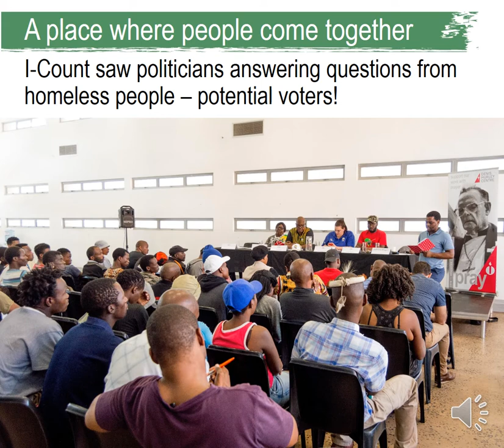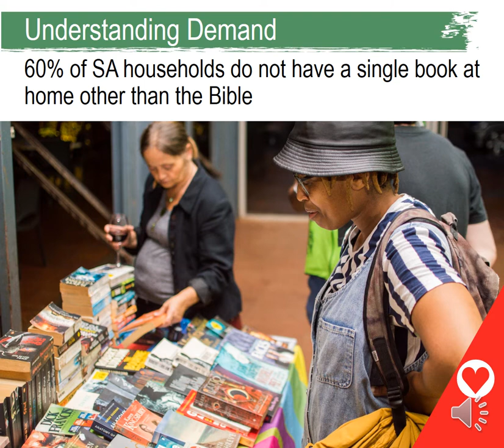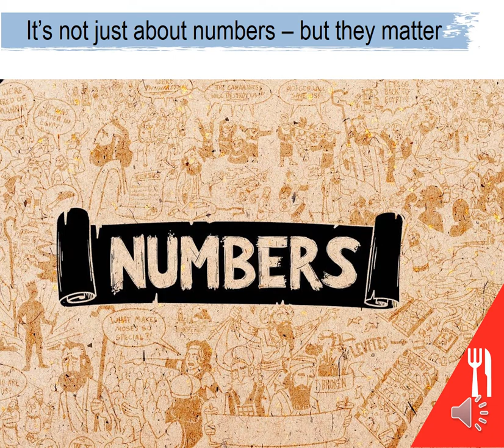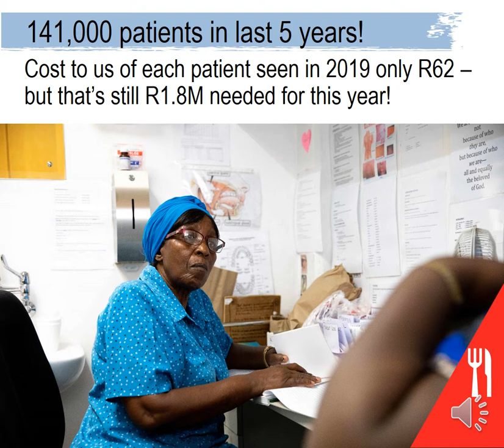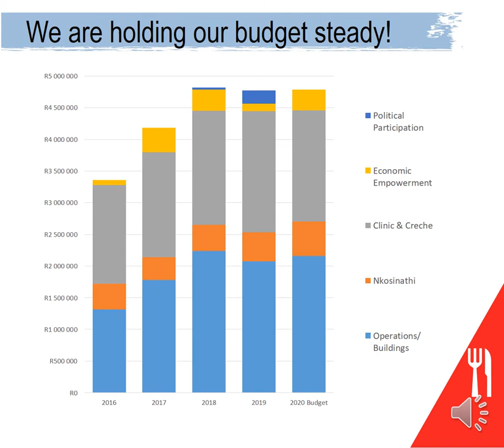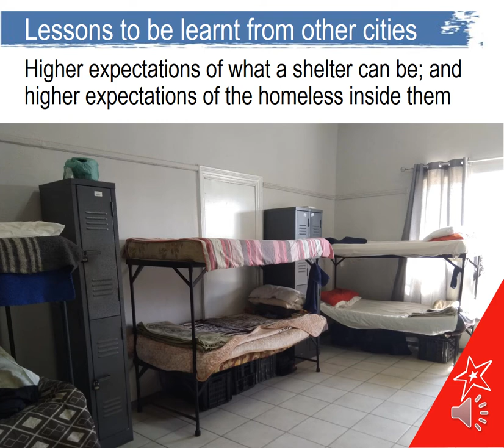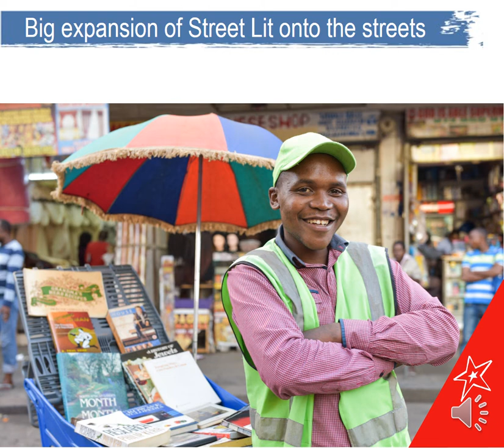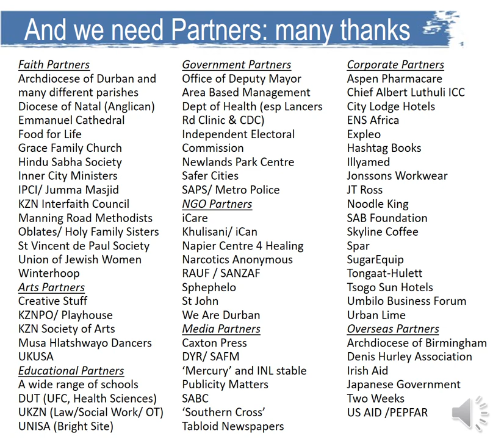Review of 2019 (part 2)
This is the second half of the Director's Review of 2019 presented at the DHC Stakeholders Meeting in Feb 2020.